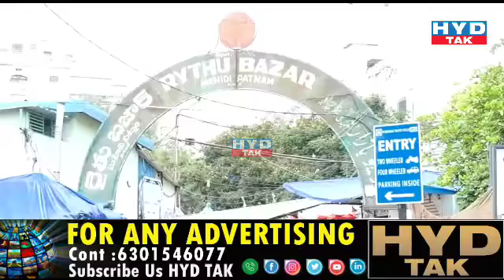HYDERABAD SPEED NEWS DINBHAR KA KHAAS KHABARNAMA || HYDTAK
HYDERABAD SPEED NEWS DINBHAR KA KHAAS KHABARNAMA